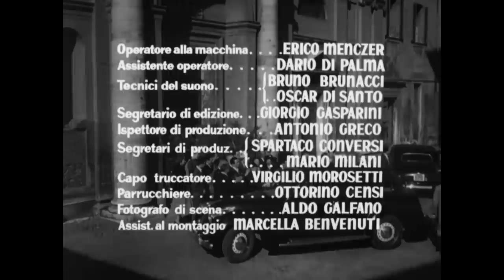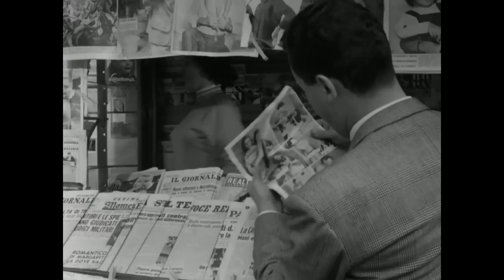Lo scapolo | Commedia | Film Completo in italiano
Regia Antonio Pietrangeli
Sceneggiatura Antonio Pietrangeli, Sandro Continenza, Ruggero Maccari, Ettore Scola
Cast: Alberto Sordi, Sandra Milo, Nino Manfredi, Madeleine Fischer
(1955)

Il ragionier Anselmi è molto fiero della vita da scapolo impenitente che conduce. Con il passare del tempo si accorge però di essere solo. Man mano in Anselmi si fa largo la passione per Carla, che non sopporta però i suoi atteggiamenti da playboy. Anselmi capisce che deve cambiare e convince Carla a sposarlo.